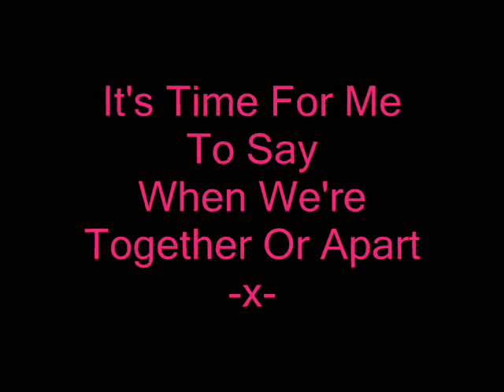me n chris new